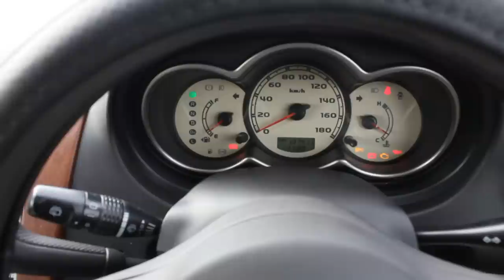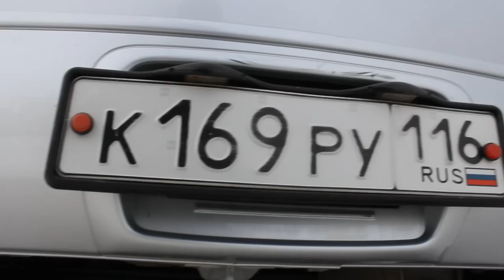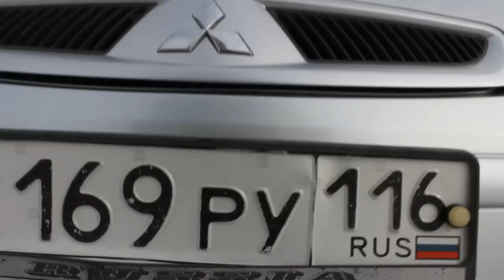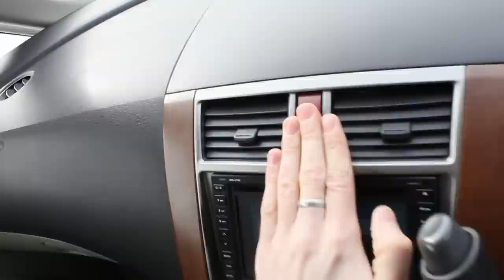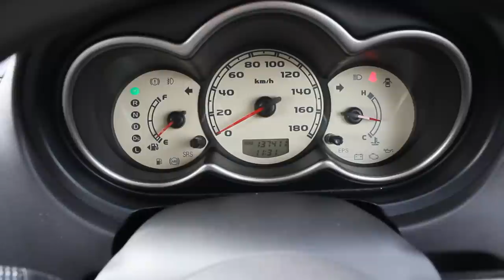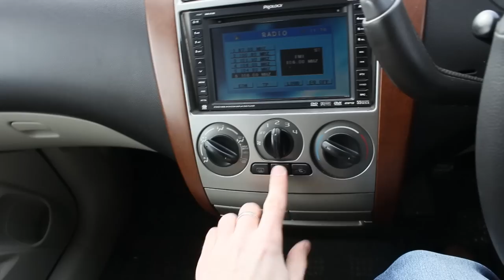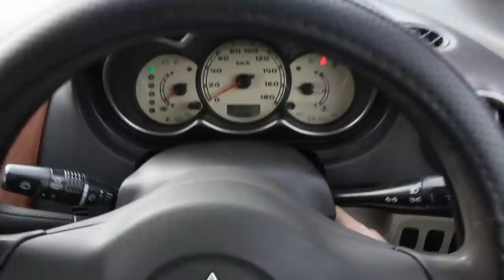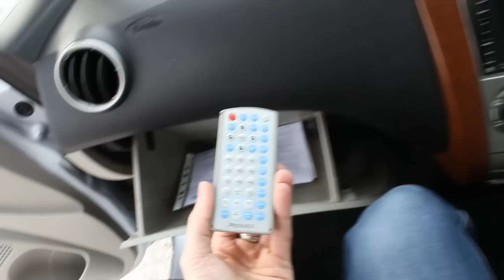2003 Mitsubishi Colt. Start Up, Engine, and In Depth Tour.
2003 Mitsubishi Colt. Start Up, Engine, and In Depth Tour.